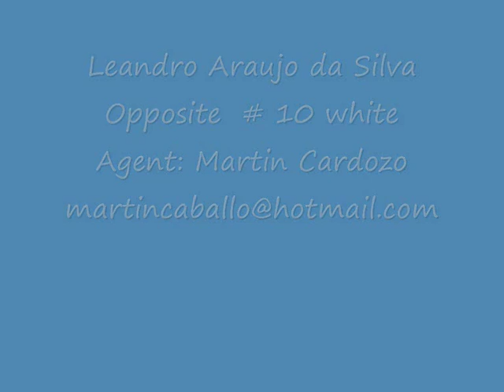Leandro Araujo da Silva Opposite # 10 white